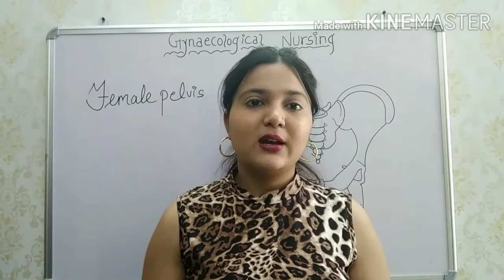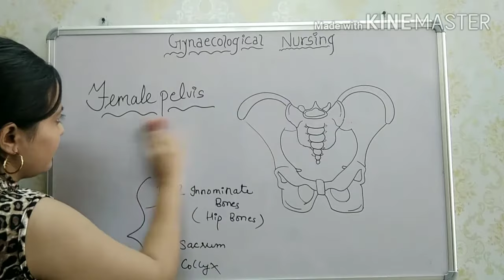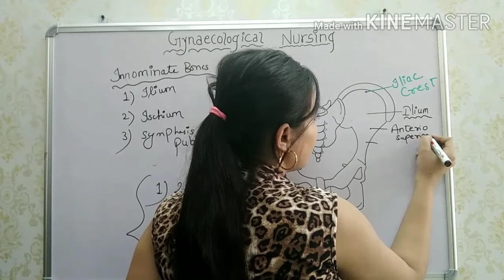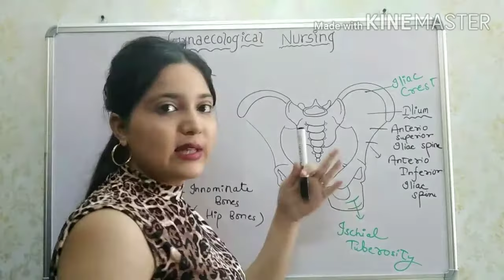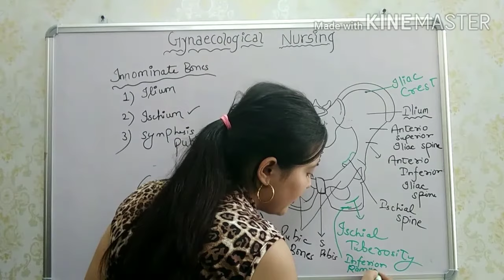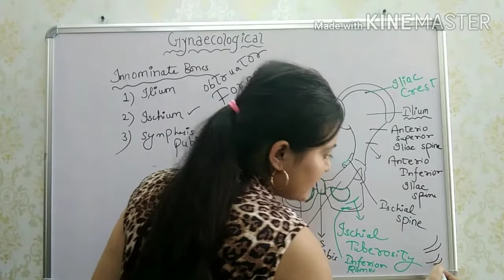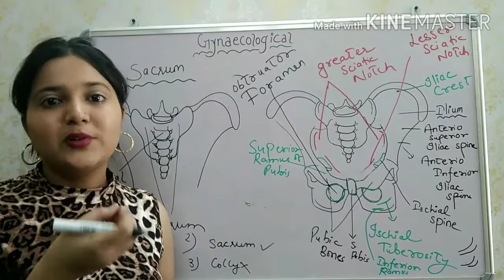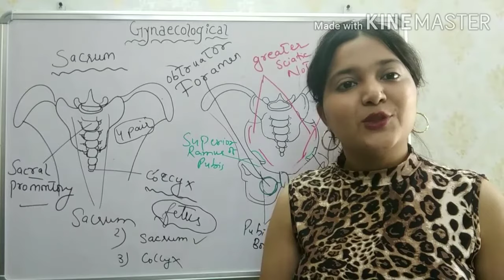FEMALE PELVIS || GYNAECOLOGICAL NURSING|| EASY EXPLANATION